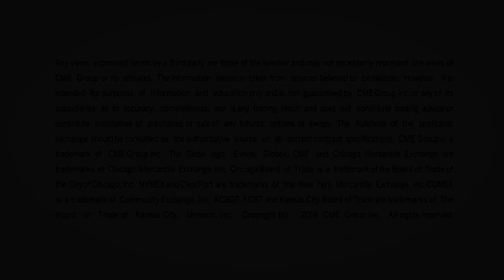April 6 FX Commentary: Kathy Lien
Kathy Lien, BK Asset Management